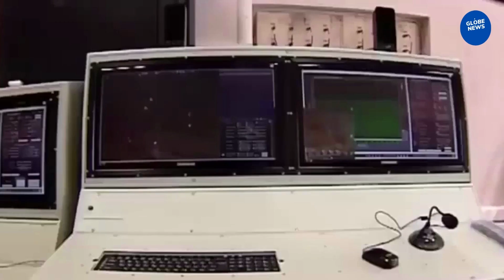Iran among Top 10 Countries in Manufacturing Radar Systems: Iran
Iran is one of the ten best manufacturers of military radars in the world, Commander of the Islamic Revolution Guards Corps Aerospace Force Brigadier General Amir Ali Hajizadeh said.
There may be 20 countries in the world capable of manufacturing radars, and Iran is certainly one of the top ten, Hajizadeh said in a ceremony held Tuesday to integrate two sets of Qadir long-range radar system into the Iranian air defense network.
The commander said the new radars, manufactured by the IRGC Aerospace Force, are capable of detecting stealth aircraft within a range of 350 kilometers and all other targets within a distance of above 1,000 km.
The two radars came into operation in the central and southern provinces of Yazd and Kerman.
Qadir is a phased-array radar system that identifies aerial targets on the basis of 3-dimensional detection with multiple detectors. The system enjoys nonstop monitoring activity.
Run by three operators, the system uses low signals, and is a suitable option for electronic warfare.